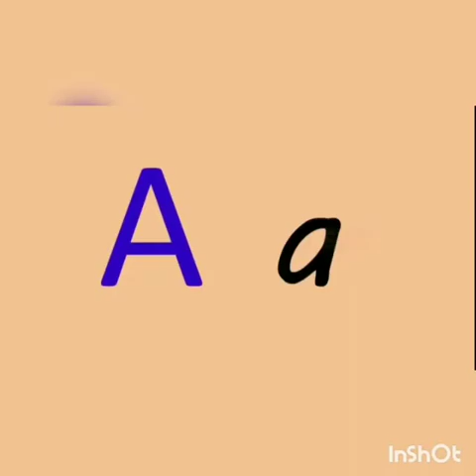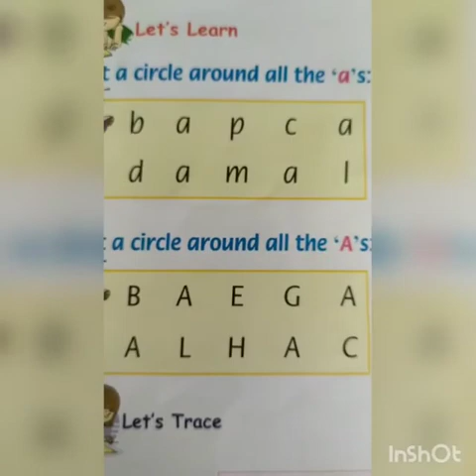Easy way to learn English